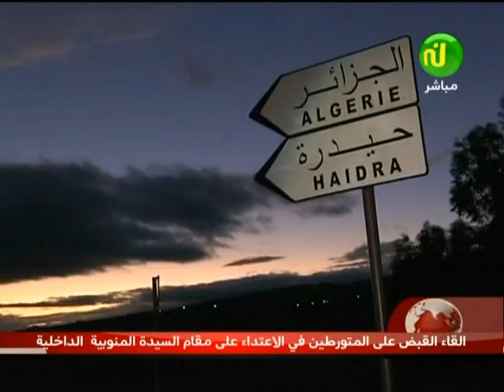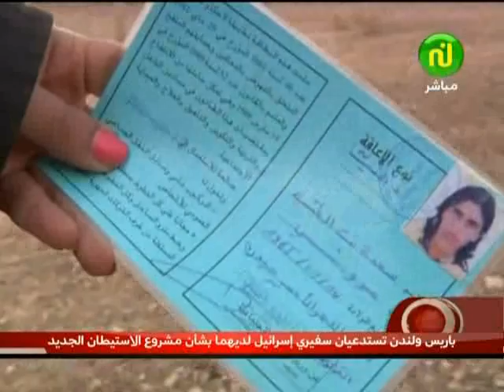ظروف مزرية تعيشها عائلة بمعتمدية حيدرة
نشرة الأخبار على قناة نسمة 03/12/2012